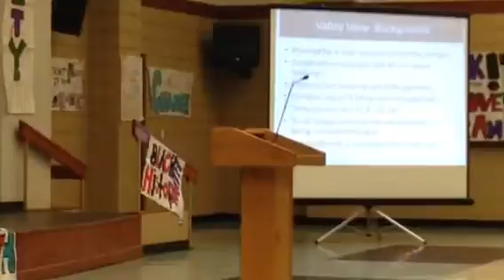WCCUSD Board: Valley View, pt 1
Feb. 11. 2015 PowerPoint presentation.